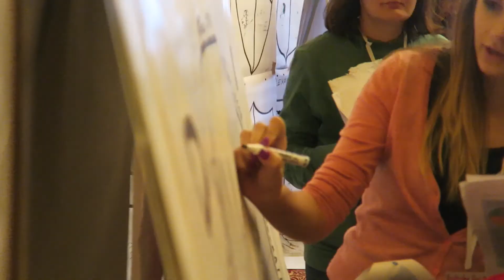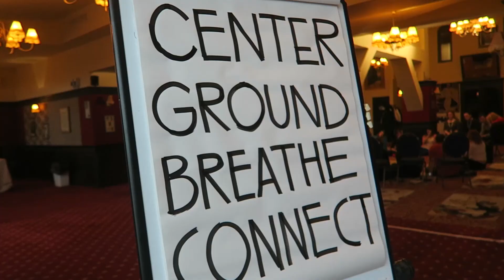That Time I Went to...Brasov!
A series of movies about my trips: to tell my friends, colleagues, relatives and whoever is curious to know, what I do when I travel.

A week in the heart of Romania, in Brasov, for a leadership workshop.
Challenge number one: only one (not so nice) room to shot in.
Challenge number two: couldn’t include participants faces (privacy).
Challenge number three: everybody smokes in public places (and it smells really bad!)!!!

Shot entirely with a Canon G7x and GoPro Hero4 Session.
Motion Graphics: Andrea Monachesi